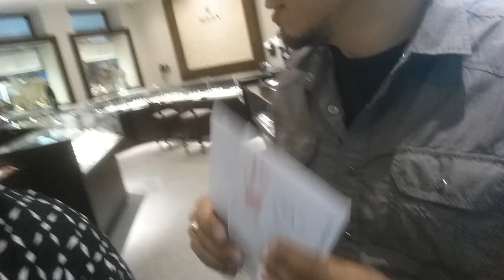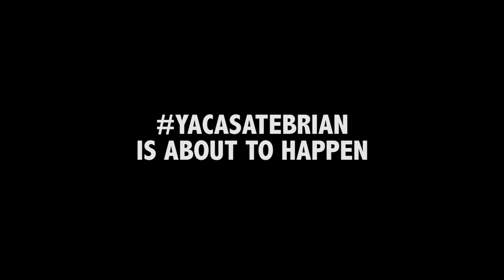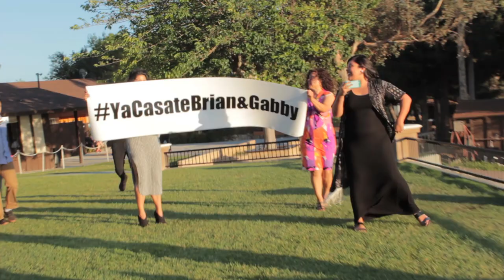Disney Surprise Proposal! She had no Idea!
YACASATEBRIAN just happened!

Watch this short Documentary Style video of our proposal.
Disney Characters, Amazing Scenery and Beautiful Soon to Fiancé.
(Twitter) @brianpalva (Instagram) gabb_rielaa

Video Recorded by: German Perez (Instagram:  germaniperez)
Photography by: Jessica Estrada